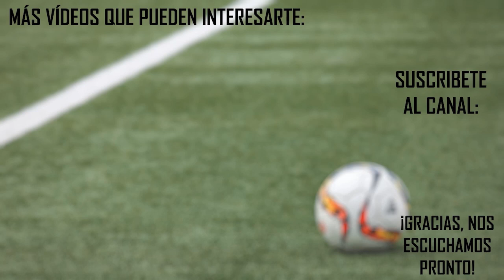🔵 CASEMIRO MUY PREOCUPADO CON TCHOUAMENI | MÁS PALANCAS EN CAN BARÇA | ACTUALIDAD REAL MADRID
“El Regate” es la sección dedicada a la actualidad, noticias y fichajes del primer equipo del Real Madrid en “Hablando del Madrid”. Presentada por Damián y con la colaboración de Pablo y Víctor. Esta sección se emite aquí en el canal de YouTube semanalmente los viernes a las 21 h hora española.